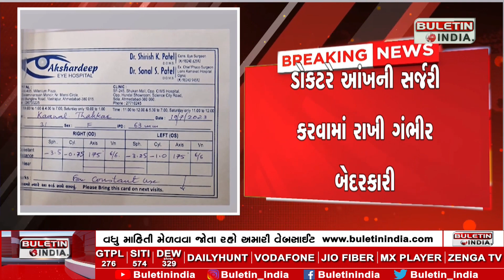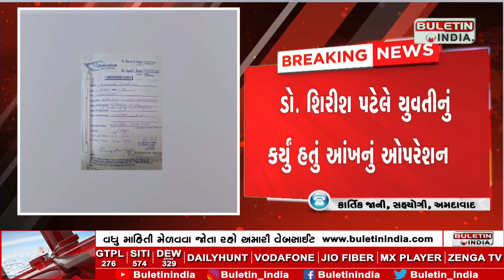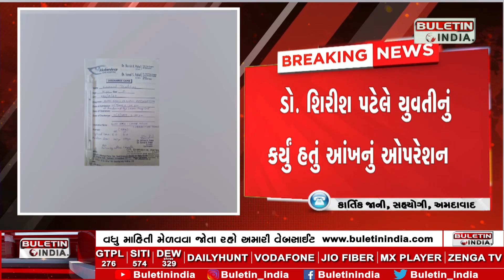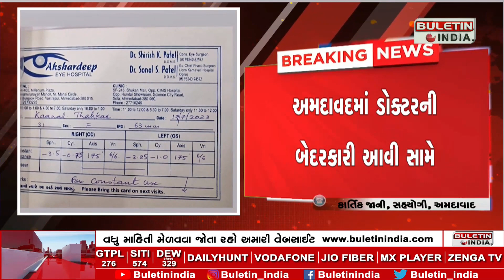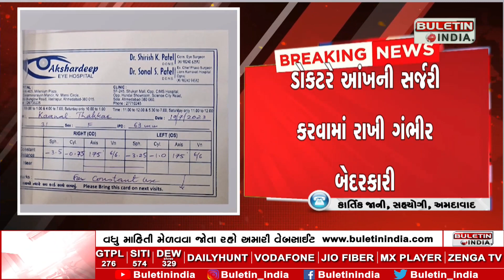AHMEDABAD NEWS : NRI યુવતીને અમદવાદમાં ઓપરેશન કરાવવાનું પડ્યું ભારે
NRI યુવતીને અમદવાદમાં ઓપરેશન કરાવવાનું પડ્યું ભારે
અમદાવદમાં ડોક્ટરની બેદરકારી આવી સામે
આંખનાં સર્જનની બેદરકારી આવી સામે
યુવતીને આંખના નંબર કઢાવવા પડ્યા ભારે